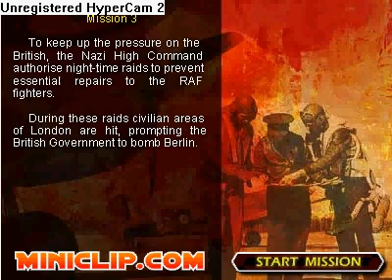commando mission 3